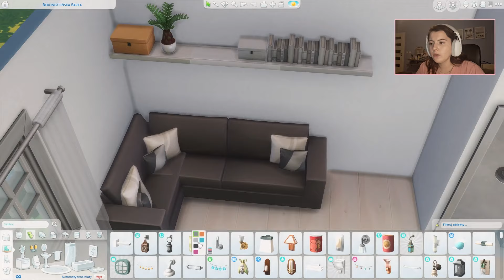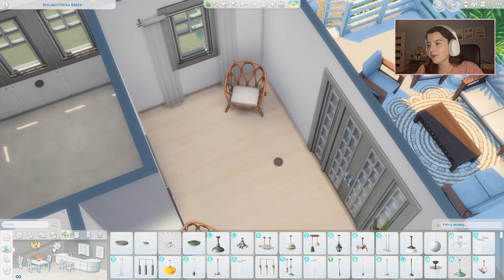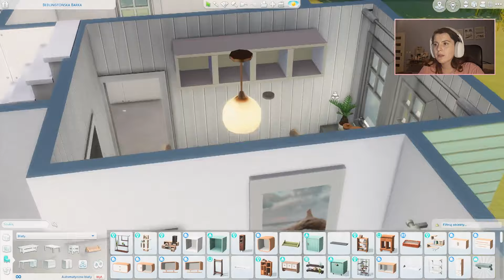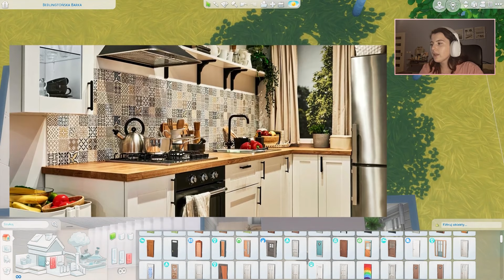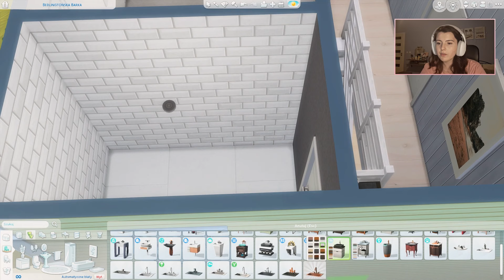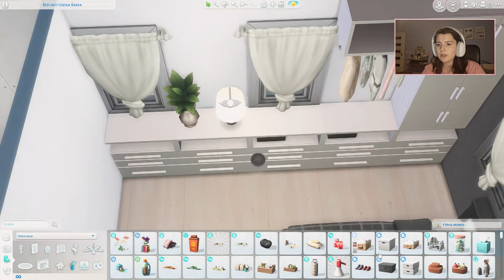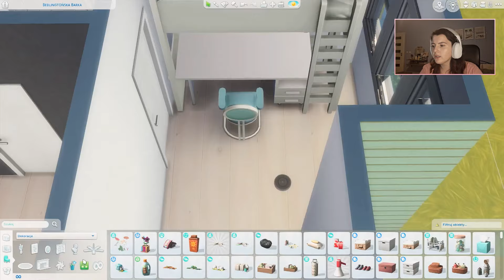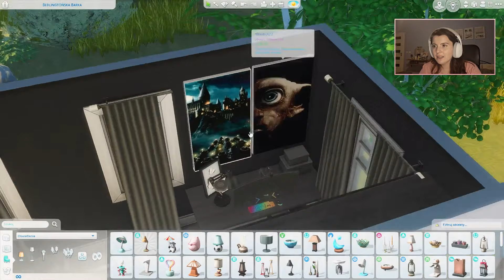ODTWARZAM POKOJE Z IKEA W THE SIMS 4!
❤ Moja galeria: Sim_Doora

Inspiracje znalezione na stronie